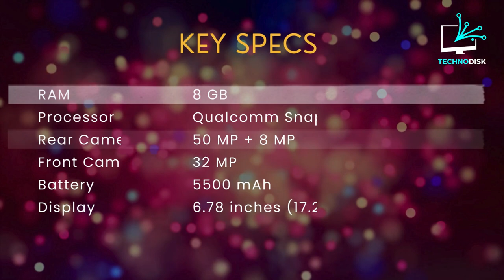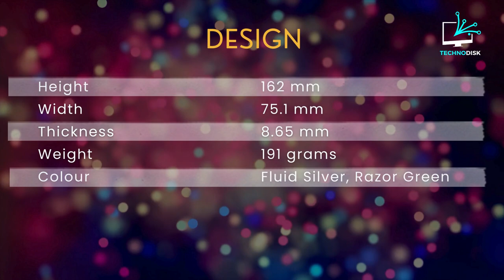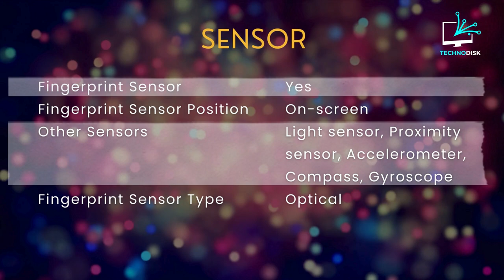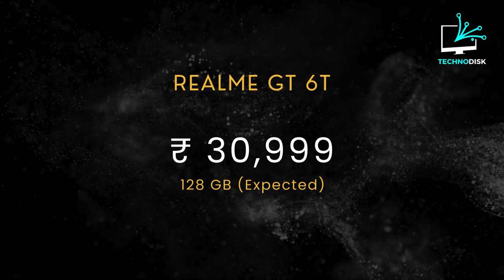Realme GT 6T Specs & Quick Look ! *Best Performance Under ₹25K ?*technodisc